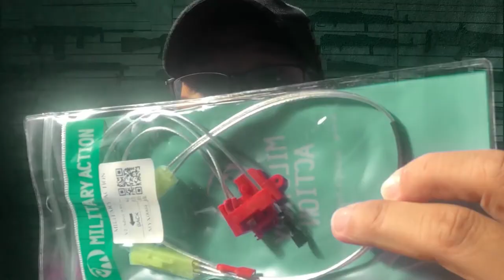Airsoft Trigger Switch Assembly replacement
Good day peeps!  I just had 2 airsoft guns that needs repair.  The first one I notice that there is no trigger response to my GnP M4 MOE.  Further diagnosis led me to the replacement of the trigger switch assembly.  It is common for airsofters to encounter burnt trigger switch if they don't have mosfets in place.  But then there's no stock available so I still had to just replace the trigger contact.